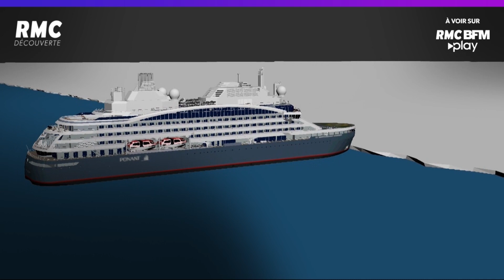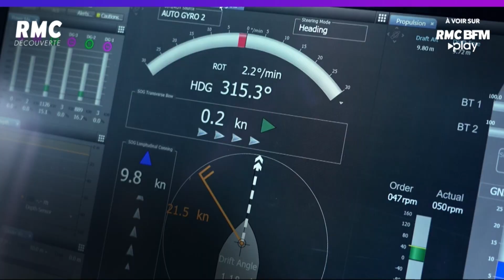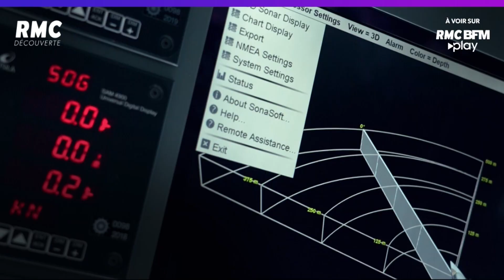Avec ce bateau Jack aurai aussi survécu 🚢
🛳️ Il est le premier navire français à avoir atteint le pôle Nord en 2021 et le seul bateau de croisière capable de naviguer dans la banquise la plus épaisse de l´océan Arctique et dans les mers les plus hostiles de l'Antarctique 🧊
Son nom : « Le commandant Charcot ».

RMC BFM Play, du direct, des replays, des avant-premières et exclusivités gratuitement !